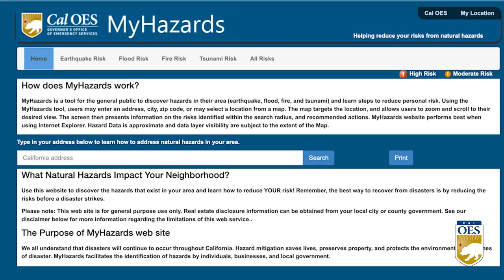SERIE: MITIGANDO TUS RIESGOS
En California siempre debes estar preparado para enfrentar una emergencia, por ello es importante conocer la zona en que vives y así seguir el mejor camino para protegerte y cuidar de los tuyos.